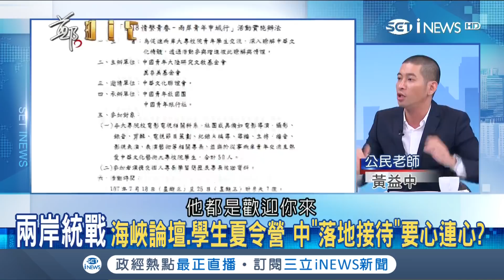新代理人從柯文哲變朱立倫?連家兩岸關係式微? 丁遠超無預警請辭背後原因...｜鄭弘儀主持｜【鄭知道了精選】20180611｜三立iNEWS